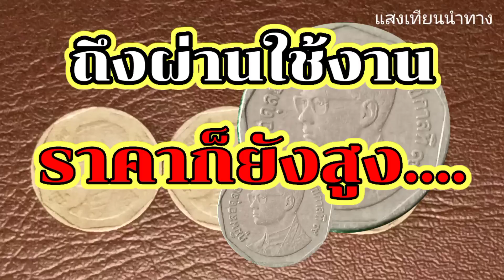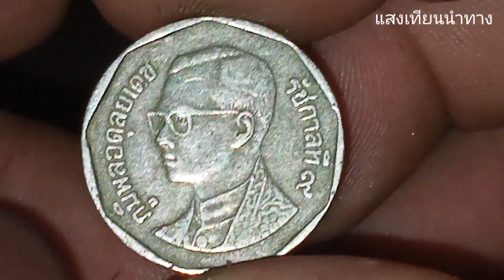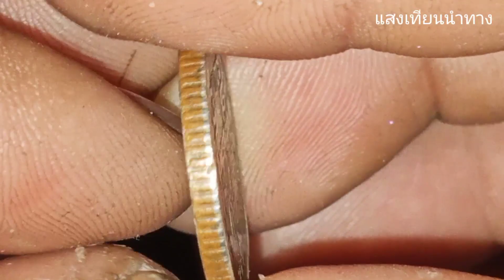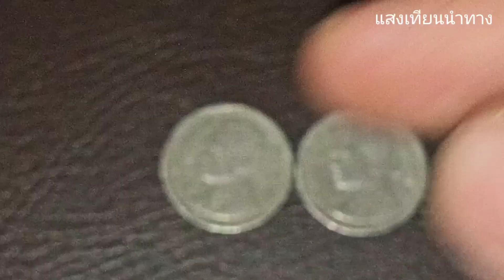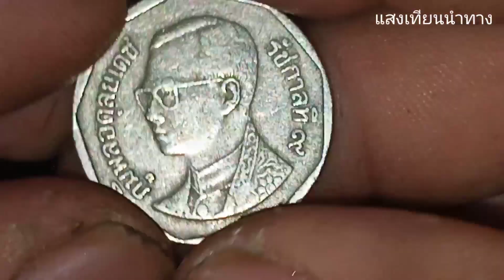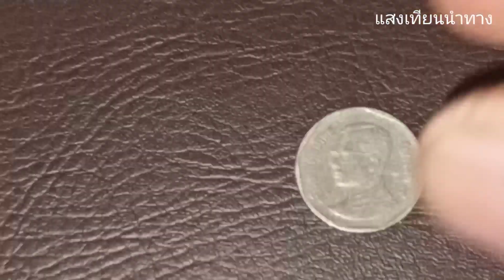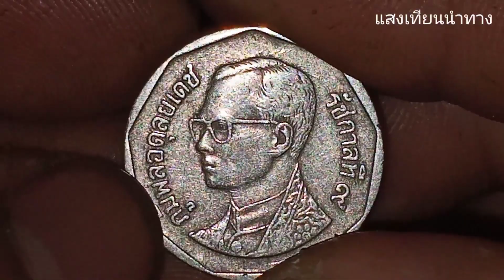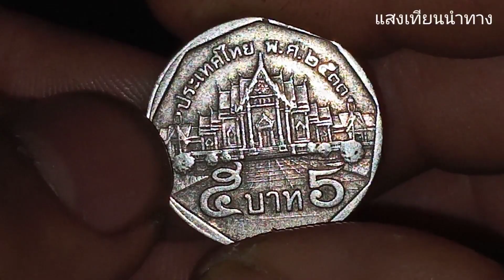ถึงผ่านใช้งานราคาก็ยังสูง..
รีวิวเหรียญ 5 บาทหายากเนื่องจากต้องการให้นักสะสมเหรียญรุ่นใหม่ได้มีข้อมูลในการศึกษาเกี่ยวกับเหรียญกษาปณ์ของไทย